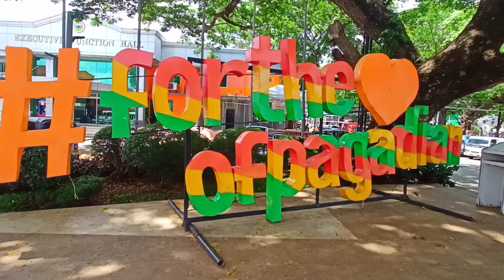PAGADIAN CITY, Zamboanga del Sur: The Little Hongkong of the South | Moshi Villacido